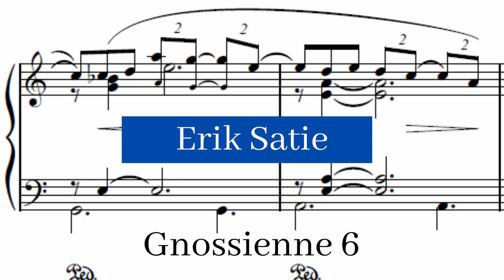Erik Satie - Gnossiennes no. 6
The Gnossiennes are several piano compositions written by Erik Satie in the late 19th century. Satie's coining of the word gnossienne was one of the rare occasions when a composer used a new term to indicate a new "type" of composition.

Gnossiennes no. 6 composed by Erik Satie by La Pianista and used under a Creative Commons Public Domain License